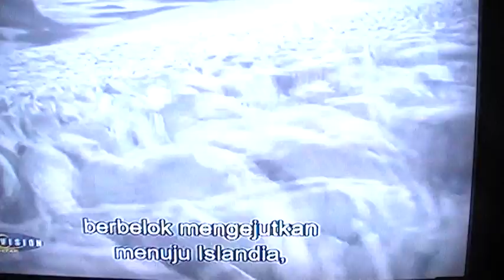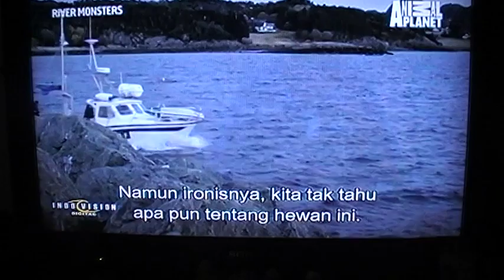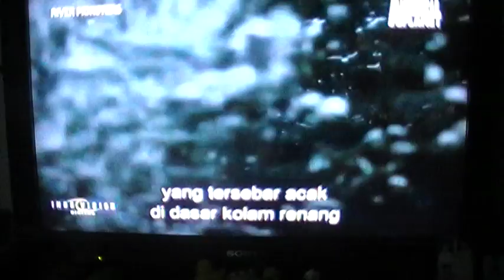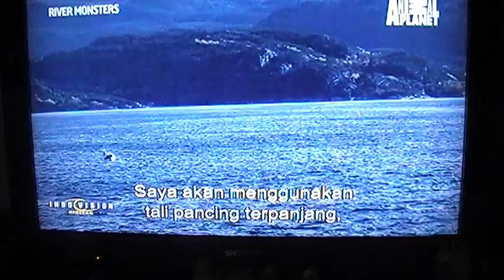MOV03E anmal plnet